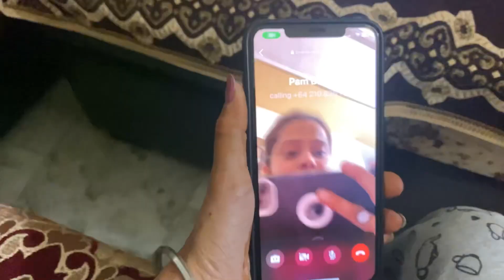Mom ne bnae sahil de favourite bhature